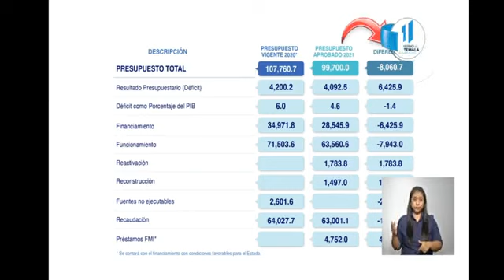Conferencia 20 de noviembre Alejandro Giammattei *fuerte mensaje para los manifestantes*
conferencia nacional Alejandro Giammattei

mañana sábado 21 de noviembre se tiene planificada una manifestación pacífica en contra del presidente Alejandro Giammattei.